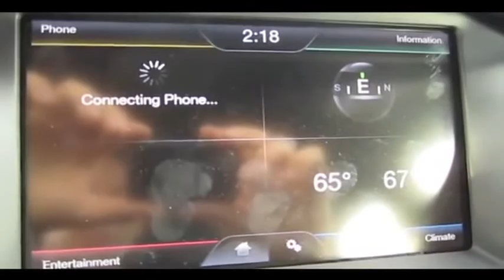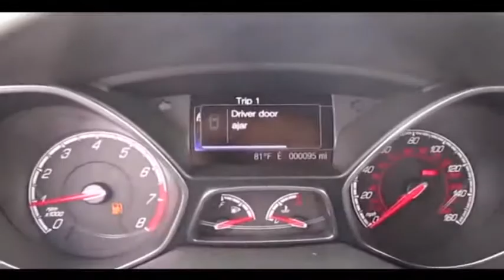2013 Ford Focus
The 2013 Ford Focus is a top ranking popular Sedan, rated by Yahoo Auto.  If you are thinking of buying a 2013 Sedan from Ford Motor Company, then buy a 2013 Ford Focus. But don't buy a 2013 Ford Escape or 2013 Ford Fusion because they are on the recall due to engine fires.